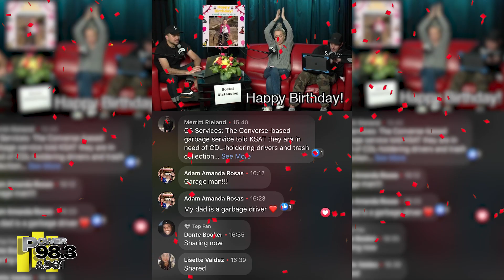Quarantine Job Fair - The Dana Cortez Show on Power 98.3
Helping you during this pandemic. COVID-19